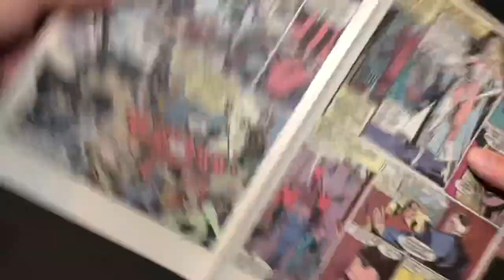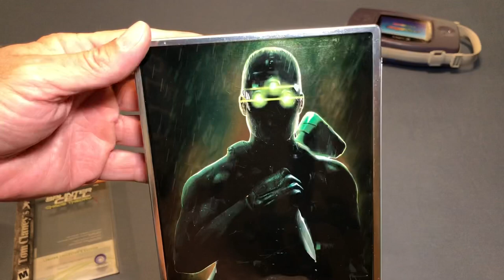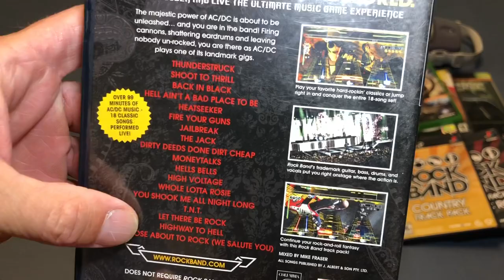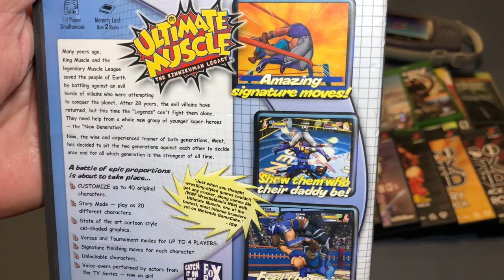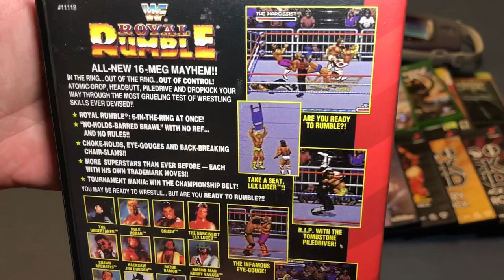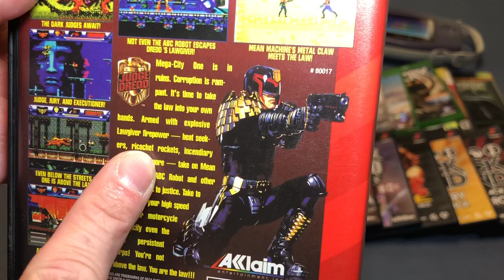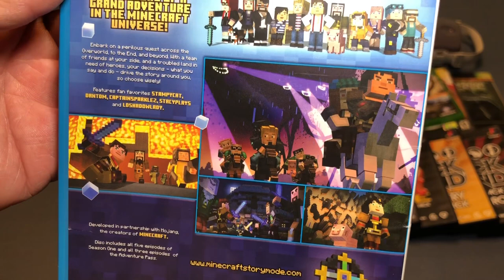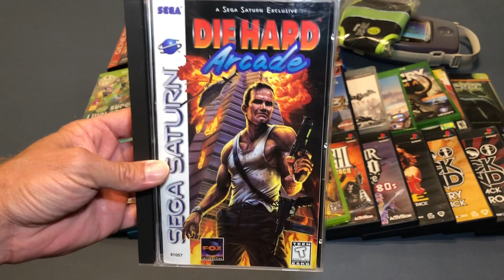Lots of Pickups!